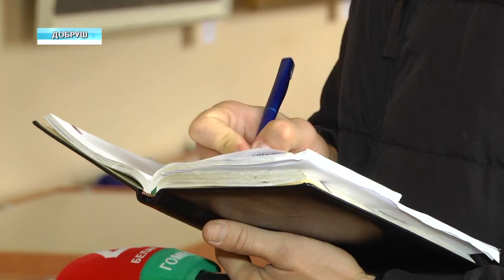День освобождения Добруша